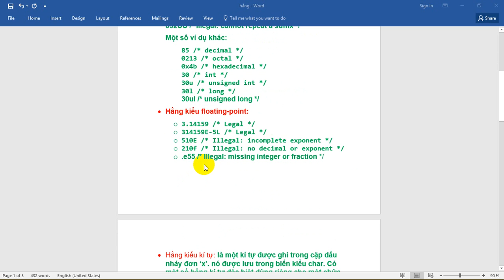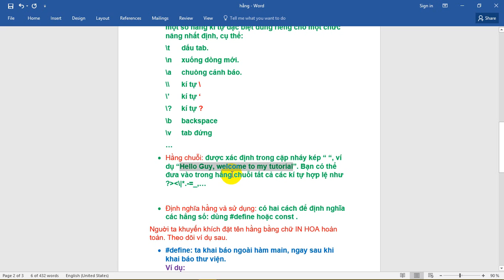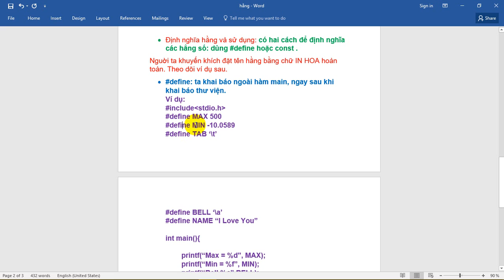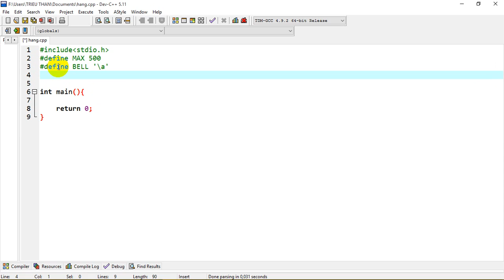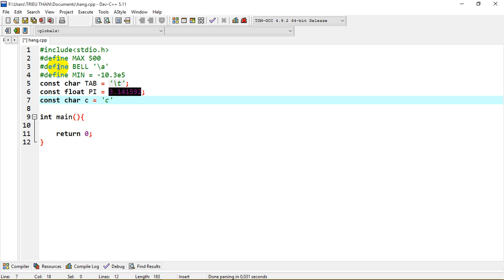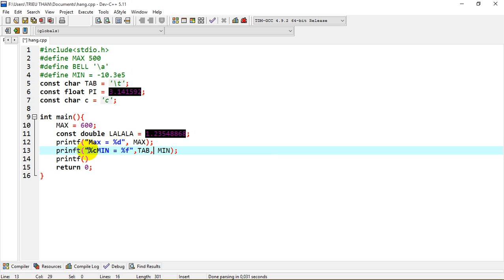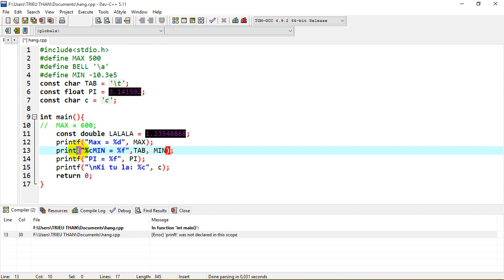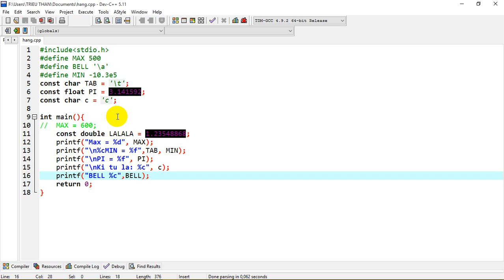[Ngôn Ngữ C] - Bài 6: Hằng, cách khai báo và sử dụng.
hướng dẫn lập trình C căn bản. tự học lập trình. Hướng dẫn lập trình C cho người mới bắt đầu. C programing for the beginner. Triệu Than @Pro - Let's grow together!